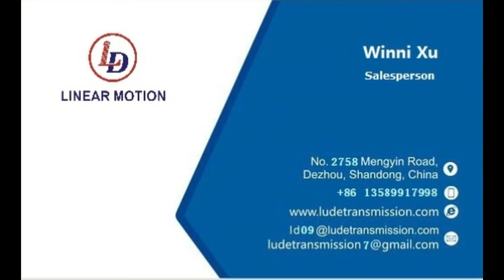Keyed（Anti-rotate) Screw Jacks-Trapezoidal screw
For machine screw jacks-A key, fixed to the jack housing and inserted into a keyway milled into the length of the lifting screw forces the lifting screw to translate without rotating( The keyway in the screw causes greater than normal wear on the internal drive sleeve).